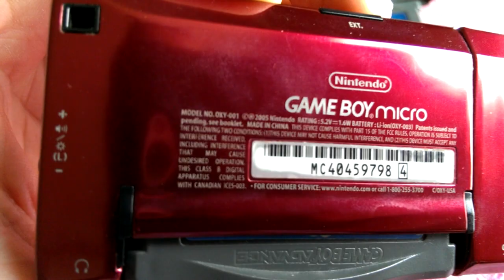My GameBoy Micro 2005, trying to play Super Mario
My GameBoy Micro 2005 playing Super Mario World